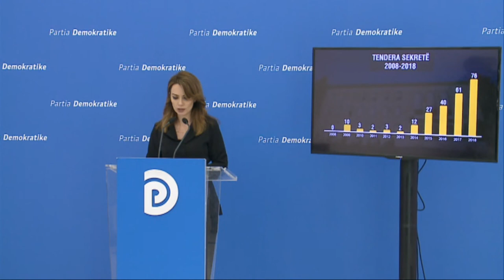Grida Duma deklaratë për mediat 28 Maj 2019